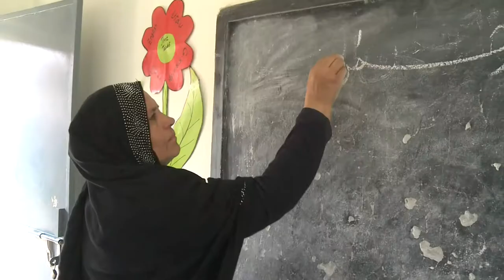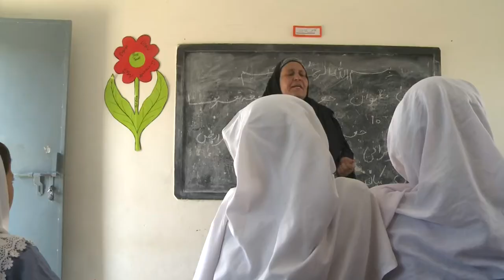Оқила хоним БМТ мукофотини олди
Бирлашган Миллатлар Ташкилоти Қочқинлар ишлари бўйича Олий комиссарлигининг Nansen Refugee Award мукофоти соҳибаси Оқила Осифий хонимлари асли афғонистонлик. Аммо, қарийб чорак асрдирки, Покистондагиси каби ўта анъанадор бир жамиятда, устига устак, қочқинлар жамлоғида афғон қизларининг саводларини чиқариб келади. Бу эса, БМТни ҳам бефарқ қолдирмабди... Оқила Осифий хонимларининг ўзи бу ҳақда нима дейди? - Суҳбатимизни тингланг.